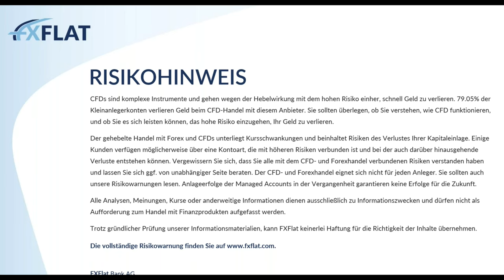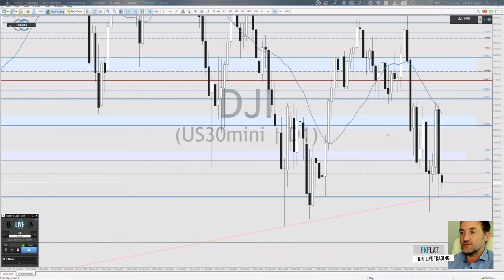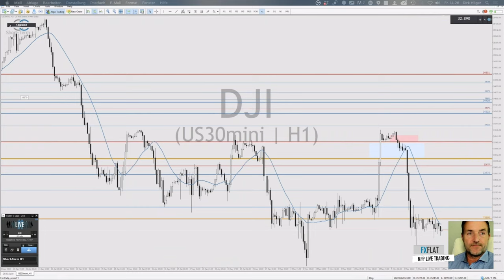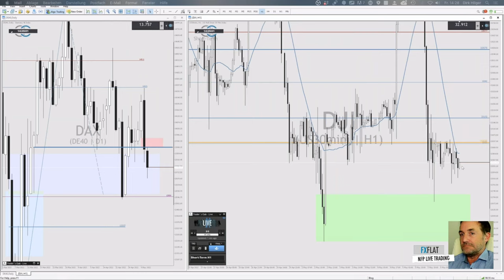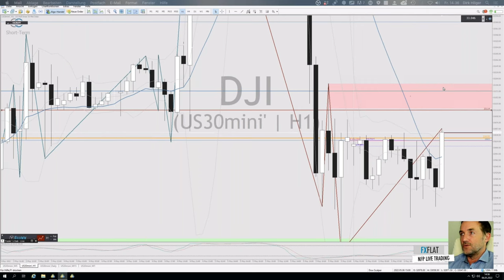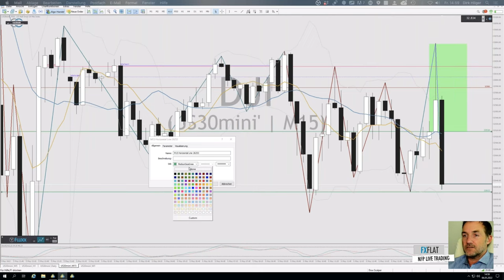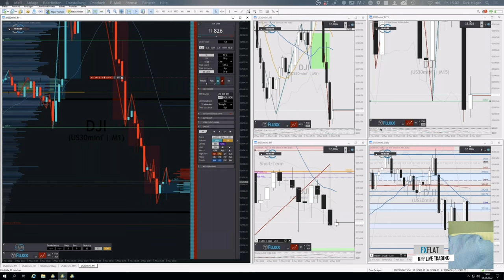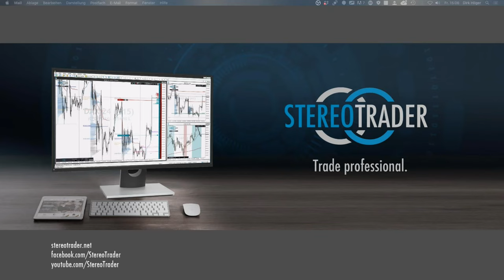Dirk Hilger - Non Farm Payrolls (NFP) Livetrading 06.05.2022